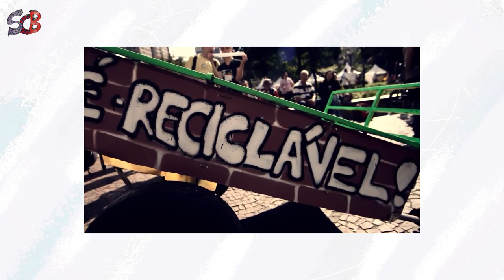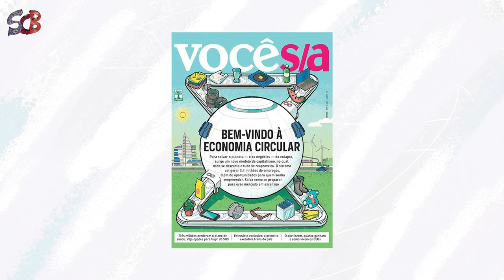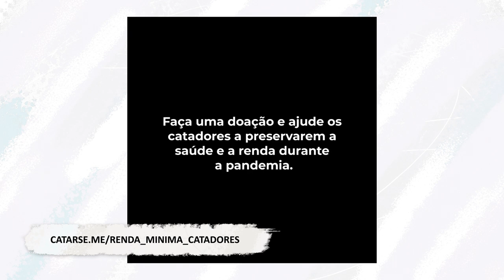Sergio Marone bate um papo sobre Reciclagem com o Artista e Ativista Mundano.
Quais os desafios dos catadores de recicláveis em tempos de Corona Virus? O idealizador do movimentos Pimp My Carroça avalia os efeitos do Covid 19 no mercado da Reciclagem, fala sobre o Cataki App, uma espécie de delivery da Reciclagem e muito mais.

O bate- papo completo sobre redução de resíduos e descarte correto de recicláveis, que foi exibido parcialmente no 3@ episódio do PgmSoCoisasBoas.

Vamos juntos espalhar boas notícias pro mundo! Curta, comente e compartilhe.

Direção e Apresentação / Sergio Marone

Roteiro / Ana Catarina Lugarini

Pesquisa / Ana Catarina Lugarini, Sergio Marone

Produção / Zero35 Filmes

Atendimento / Chico Rufino

Edição / Rubens Prado

Motion e Finalização / Washington Azevedo

Produção / Isabel Farcic